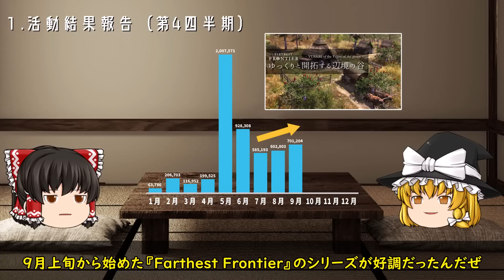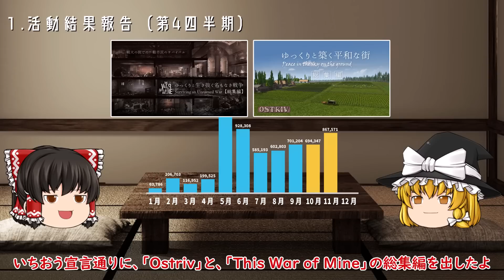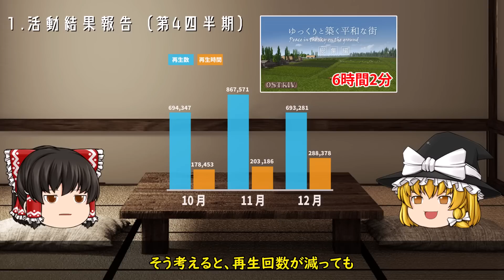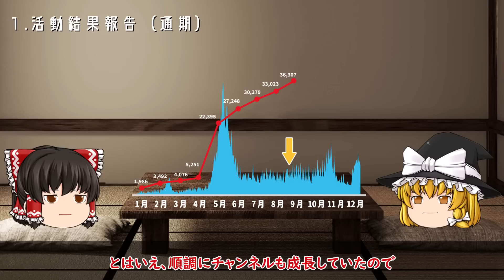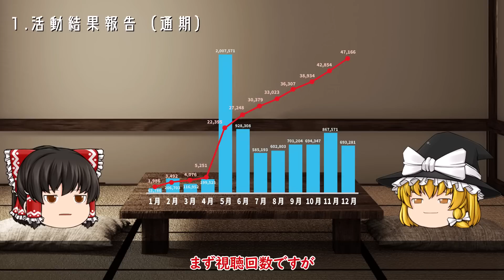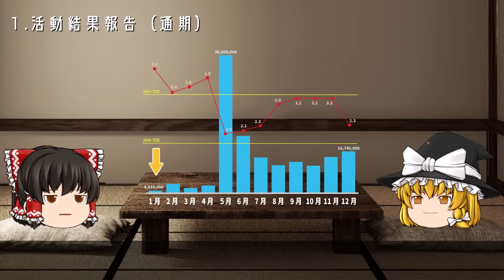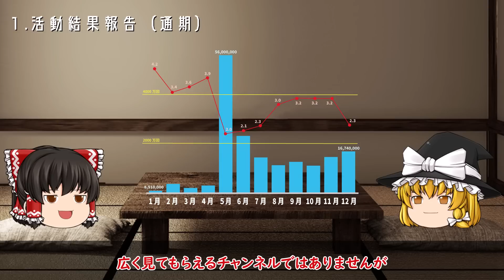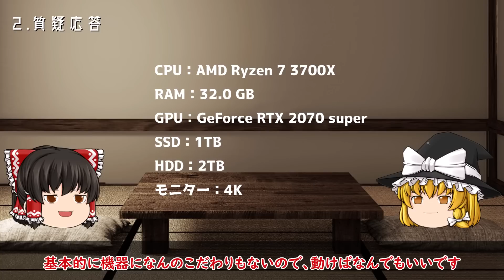【Youtube】 2022年通期報告会【ゆっくり実況】#07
2022年通期の活動結果を報告します！

◇目次
00:00 オープニング
01:23 第一部：結果報告
21:12 第二部 ：質疑応答
26:50 第三部 ：今後の予定